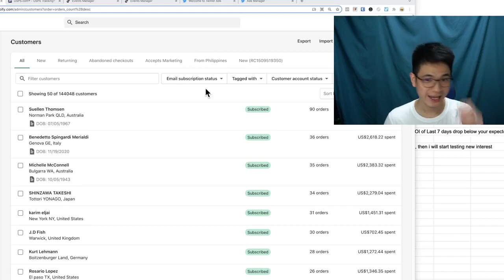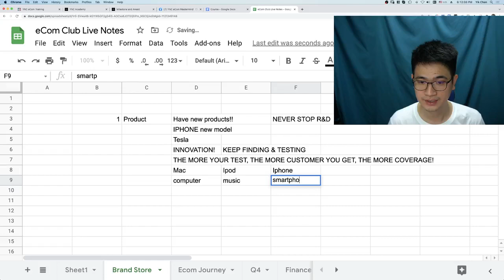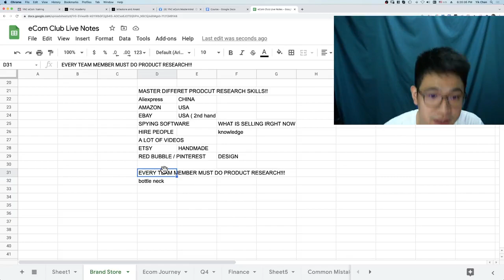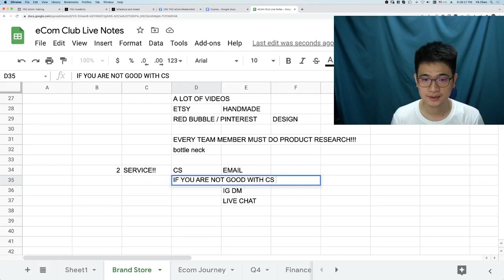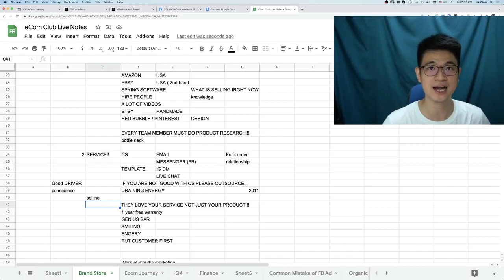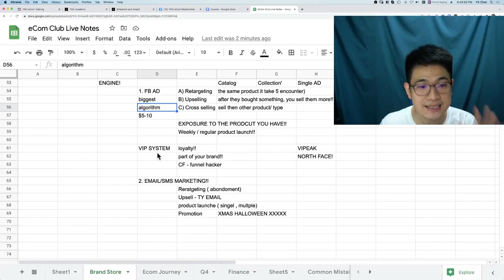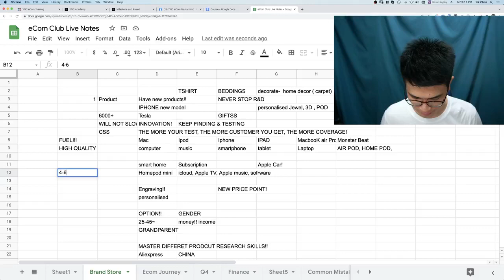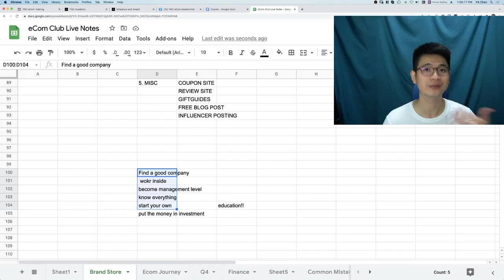How to Get 30%+ Returning Customer with a Brand store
🎯FREE Consultation Call!
Here is the link to book a strategy call with me

If you want to interact with me, join my FB group

Every Week, I will do a FREE Consultation Call to map out a fail-proof eCom plan to help you prepare for the 7-figure Q4.

Hey, this is Yik.

Welcome to eCom Club.
I do weekly training for people looking to either start their first e-commerce business or take their existing business to the next level.

FREE Video Training
✅ 400K USD Per month Product Research Strategies.

💰Private Mentorship with me - 10K Day Mastermind
m.me/yikchanltd

App & Resources
Shopify Theme➡️ (We use this theme for every store)
Dropified App ➡️ (Best of multiple stores)
Upsell App ➡️ (You pay only you get you first order)